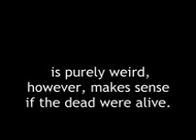Buddy and the Zombie Shorts Episode 1 Part 2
Buddy, Steve and Kruger re-unite from the epic 4 movie trilogy for a hit TV show spin-off, starting with this extra-long edition.